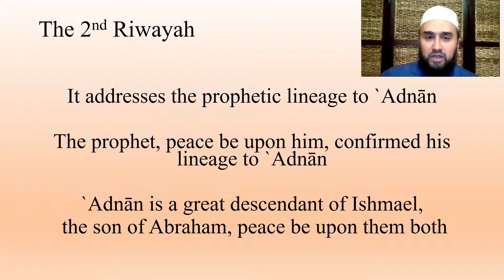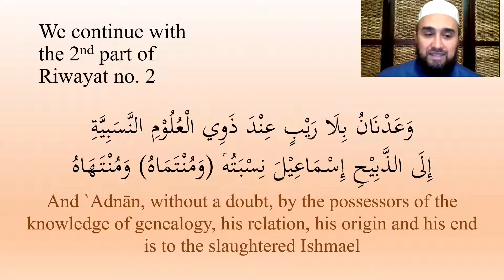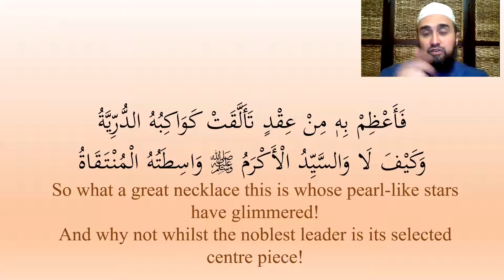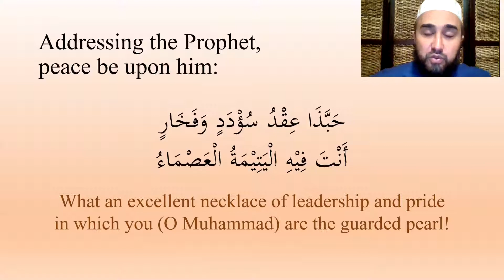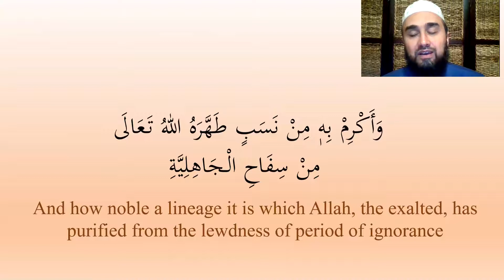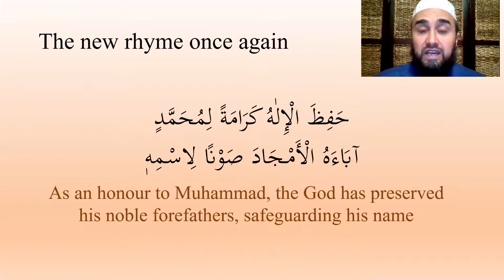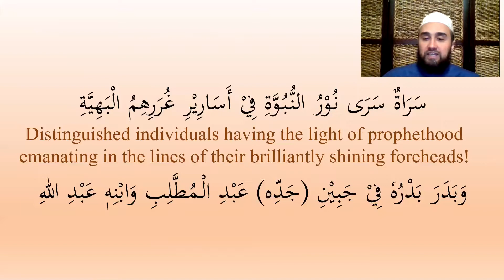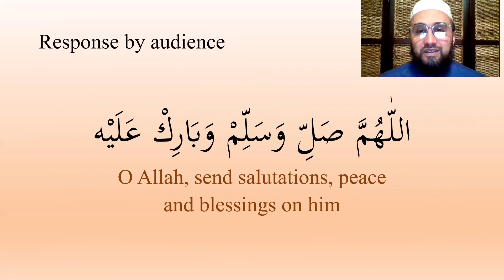Riwayat 2 b